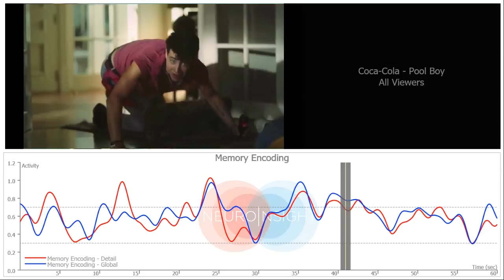Coca Cola Pool Boy All Viewers MemLR